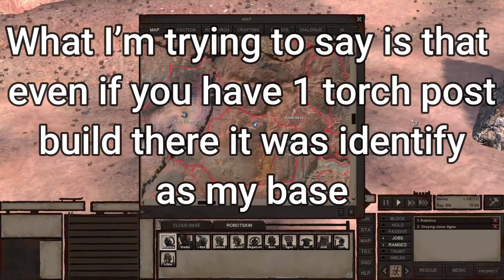Let's play kenshi: Ep # 33. The Flying Bull and our way to the north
On today’s episode we are heading to our old outpost and in the path we find the Karl’s chosen so we decide to fight finding a mini boss call the Flying Bull. We claim his bounty and get to our base to do the preparation to head north to leviathan’s coast. Hope you all enjoy.